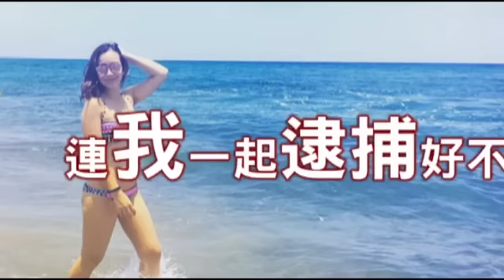菲律賓 第一美女警察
跪求逮捕菲律賓警花新任務是...菲國第一美女警察 任新總統貼身護衛2016年05月29日菲律賓新總統杜特蒂（Rodrigo Duterte）近日忙著準備6月總統就職典禮，當地傳媒指出，他準備徵召「第一美女警察」加入總統府衞隊。這位「第一美女警察」芳名為德里厄（Sofia Loren Deliu），現年26歲，菲律賓傳媒說，上周日杜特蒂接見了數名女警，其中包括德里厄。雖然人事命令尚未正式公佈，但德里厄回應時說，將盡全力達成任務，有信心執行保護總統安全的職責。

德里厄是羅馬尼亞與菲律賓混血兒，也是首批參加選美的菲律賓女警之一。她曾兩度參加選美，不少網友都被她的美貌迷倒，有人開玩笑說，「我非法擁有暗戀之心，逮捕我吧！」馬上有人響應「連我也一起逮捕吧」。